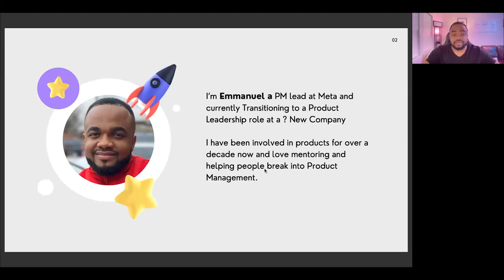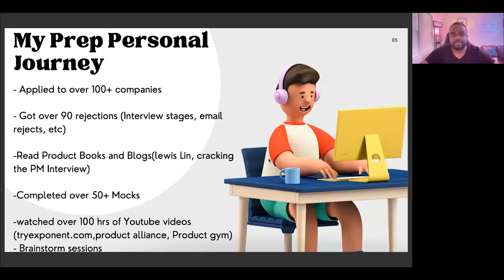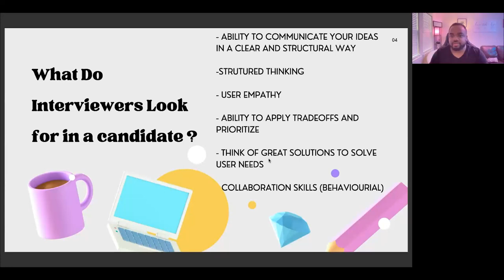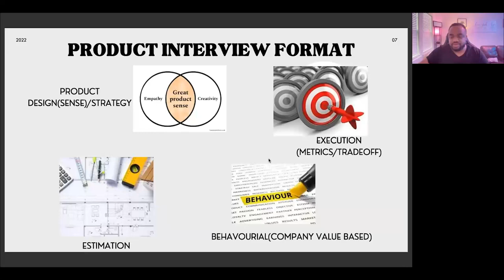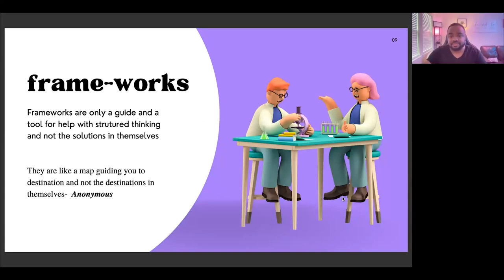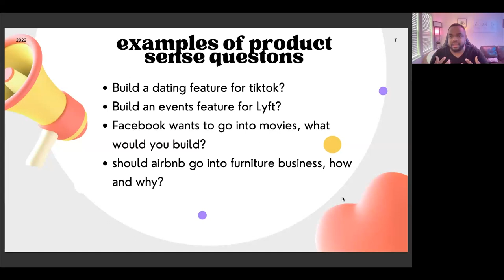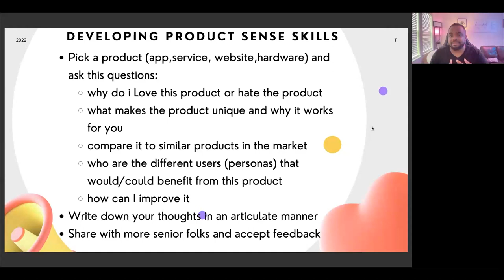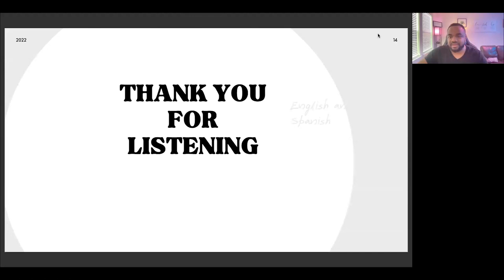Webinar: Cracking the FAANG PM Interview by Meta Product Lead, Emmanuel Abang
ABOUT THE SPEAKER:
Emmanuel is a Product Lead at Meta who has been with the company for over two years. During his time there he has helped build Facebook communities using optimized recommendations with ML models, driven adoption in Facebook groups, and provided mentorship to other PMs within the company.